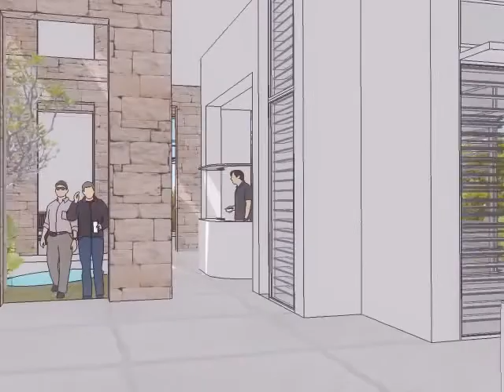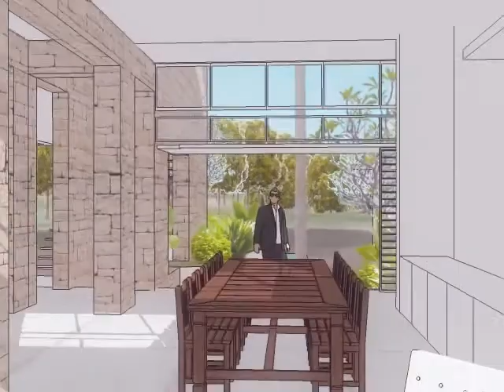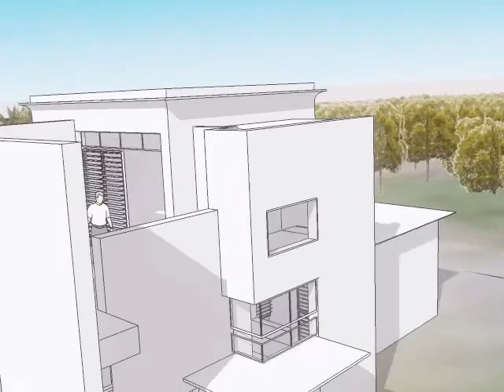Family House on Bofa Beach in Kilifi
Our client's family own a beautiful piece of land in Bofa Beach, along the Kenyan coast, with amazing views to the Indian Ocean on one side and to a beautiful sunset on a still pristine forested piece of land on the opposite side.
They intend to maximize these features with a carefully planned home design.

The client’s father bought the land many years ago and he proudly preserved the original vegetation of the plot with its biodiversity and he love to enjoy long moments of relax and meditation seating on his bench facing the ocean together with his wife.

The design maximizes the value of the landscape by incorporating as much as possible the existing vegetation in the layout. In the main living areas full height sliding glass opening will let the nature enter in the space, when fully opened the landscape will blend seamlessly with the internal space and big terraces on the front provide for uninterrupted views to the ocean.

The house is organized on two levels with the daily areas on the ground and the sleeping zone on the first floor.

The main living area is organized around a big open space with the kitchen, dining/bar and living room separated by an open courtyard, thus maximizing natural light and ventilation.

The open layout of the living area allows the space to be flexible and used for private functions; moreover by fully opening the glass panels on both front and rear side of the living room you create a seamlessly circulation between outside and inside spaces, recalling the feeling of a public gathering space, where the guests can relax in the terraces, cool down in the pool or seat by the bar top sipping an house-made drink.

The ground floor layout also clearly defines a guest zone equipped with two ensuite double bedrooms, a kitchenette and a small living space. The guest area is connected to the main house through a buffer space defined by some water or landscaping features.
In this way the guest area can work as a small private apartment, which when needed can be rented as a separate unit.

On the first floor the night area consists of 4 ensuite double bedrooms, all with their own access to private terraces which, by overhanging from all sides of the building, provides shade and protection from the rain for the ground floor spaces.

The garden on the roof helps the mass of the house to blend perfectly with the landscape,

As an added benefit a roof garden has extremely good thermal performances (really important in this tropical climate), perfectly insulating the spaces below from the scorching summer temperatures, and giving better protection from the weather to the building structure underneath.

Aesthetically the house is a modernist approach to the Swahili classic; the main spaces are divided by linear massive walls revoking old Swahili building and the main entrance hall is decorated with the typical ornaments of the local coastal rich culture. These scattered elements define the main spaces which in contrast are fully modern, with neat and sharp lines, lot of glass and modern build in furniture and equipment.
Security is provided by clever and neat sliding shutter which disappear into the main walls when fully opened.